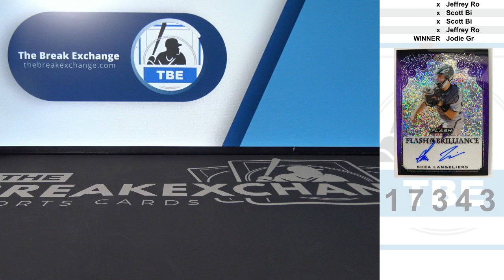RAZZ - 2019 Leaf Flash Flash of Brilliance Purple Shea Langeliers /25 (Break ID: 17343)